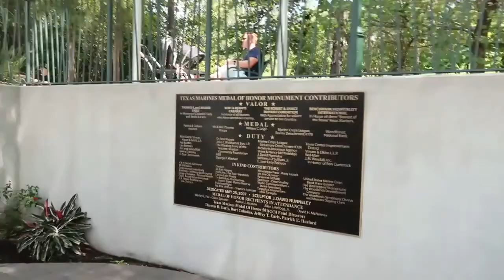FOOD TRUCK FEASTIVAL | GUMALA NA NAMAN | neng rona's vlog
Going to an Event like Food truck feastival, or Flea Market or any event are always fun a lot of things to see a lot of stuff to buy :) I love this kind of Event  it makes me feel relax and having some fun.